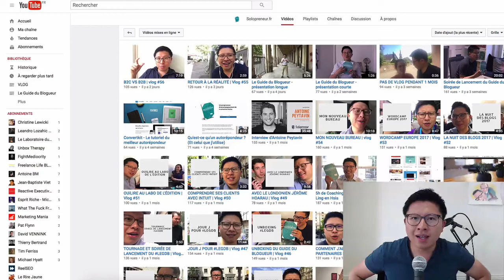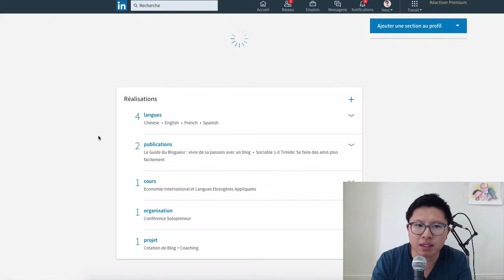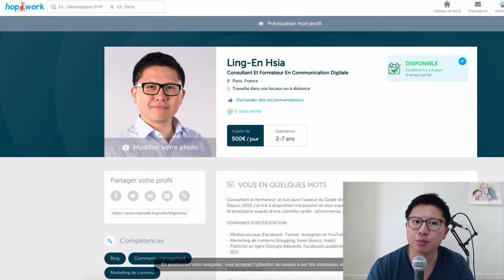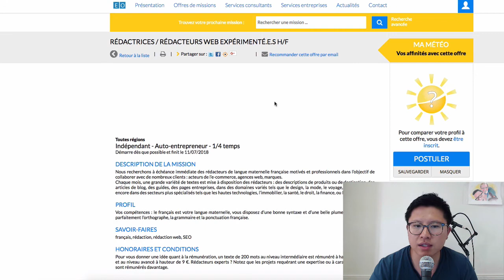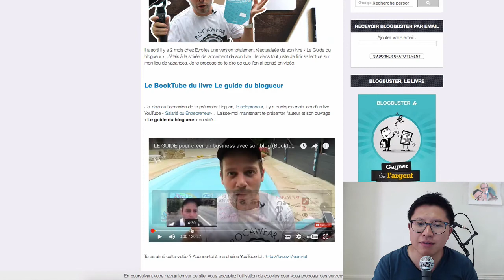CHERCHER UNE MISSION DE FREELANCE | Vlog #57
Durant cette session, nous t'apporterons de la clarté pour développer une activité prospère. Découvrez mon nouveau livre Le Guide du Blogueur et le groupe Facebook dédié

Résumé
Trouver un nouveau contrat freelance. Voilà l'un des objectifs pour la rentrée.

Pour y arriver, il faut faire quelques points et prospecter. Comment s'y prendre ?

- Mis à jour profil Linkedin : Consultant , formateur en communication digitale

N.B : Rajouter toujours des recommandations :)

- Mis à jour profil sur hopwork : Description, portfolio, tarif
- Mis à jour profil sur Provide UP : Des missions sont publiées et il est possible de postuler.

Autres sites : air Job ...

Pour terminer, Guide du Blogueur est disponible sur Amazon, Fnac et d'autres librairies. N'hésitez pas à rejoindre le groupe Facebook pour interagir avec des vrais passionnés. (dédié à ceux qui ont acheté le livre)